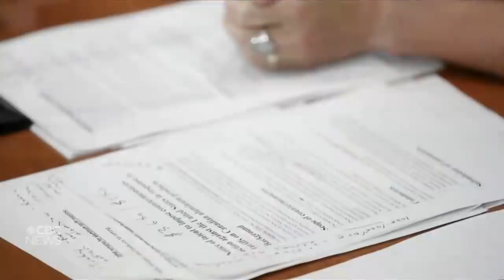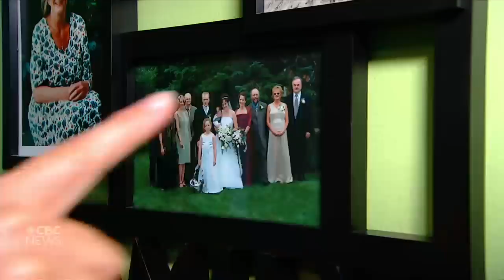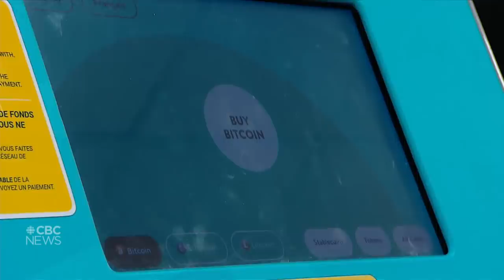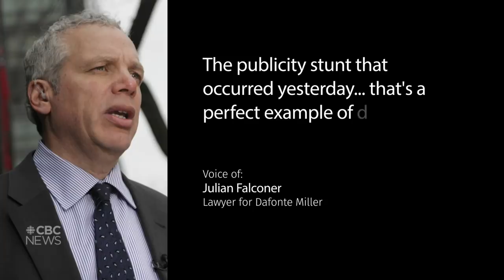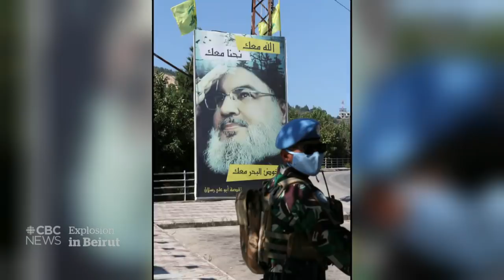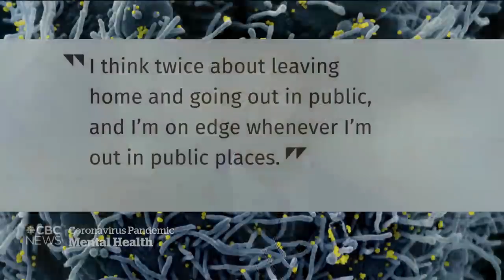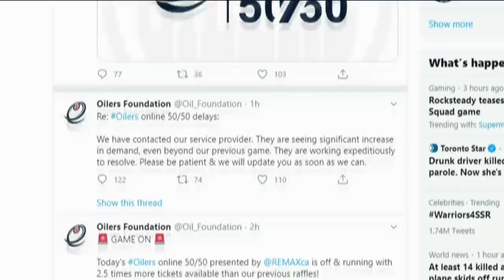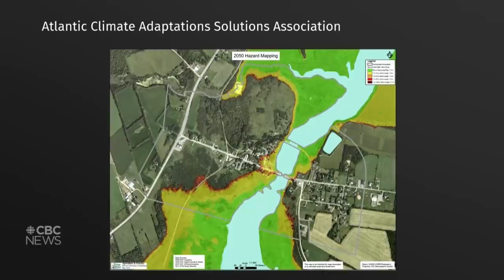CBC News: The National | Aug. 7, 2020 | Retaliatory tariffs against the U.S.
Deputy Prime Minister Chrystia Freeland says Canada will impose dollar-for-dollar tariffs on U.S. metals after Donald Trump announced new tariffs on Canadian aluminum. A fake company scams newly hired employees. Plus, how Canadians are coping with mental health during the pandemic.

Jump to story:
00:00 Latest headlines
01:06 Canada to retaliate for aluminum tariffs
03:54 Government refuses to defend Gov. Gen. Payette
06:12 150 days since COVID-19 pandemic declared
06:38 Canadian man died of COVID-19 in ICE custody
09:06 COVID-19 cases in Canada: latest numbers
09:24 10 cases of COVID-19 at Manitoba Maple Leaf plant
09:39 Police contract COVID-19 after responding to party
09:55 Canada added 419,000 jobs in July
10:24 Mental health support during the pandemic
12:47 Frausters victimize pandemic job seekers
14:51 Saskatchewan orders 6 million masks for schools
15:20 Ontario class size concerns amid COVID-19
17:12 Alleged Rideau Hall intruder had 400+ rounds of ammo
17:35 Assault victim Dafonte Miller blasts Toronto police
18:05 Forest fire near Murray River, P.E.I.
18:17 Air India flight skids off runway, 17 dead
20:50 Anger in Beirut after deadly explosion
23:17 How ammonium nitrate is stored in Canada
25:56 The pandemic and your mental health | The Doctors
31:56 Leonard (Len) Newton |  Lives Remembered
34:31 U.S. imposes sanctions on Carrie Lam
34:49 Belarus president faces toughest challenge yet
37:42 Canada unprepared for flood risk, report says
40:16 Female deer given birth control in Oak Bay, B.C.
43:32 Oilers fans fight for 50/50 tickets | The Moment